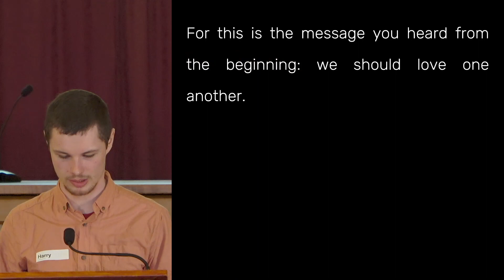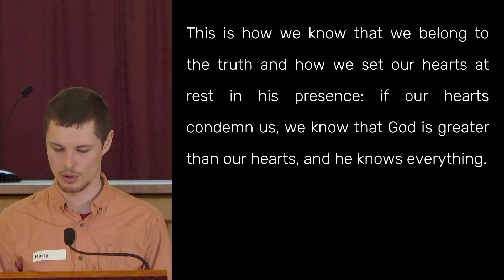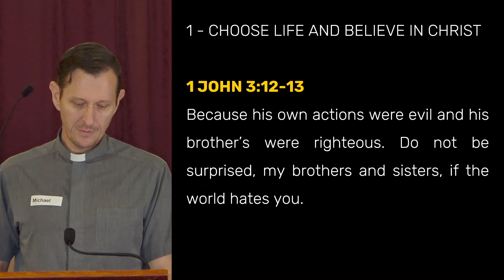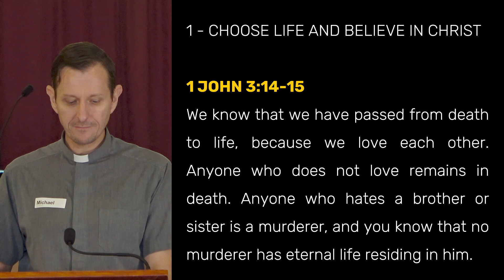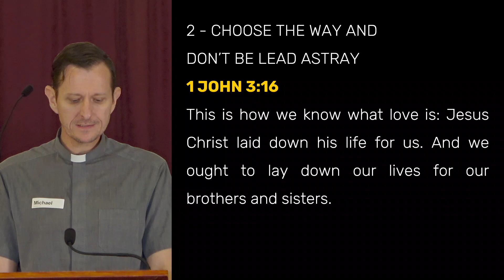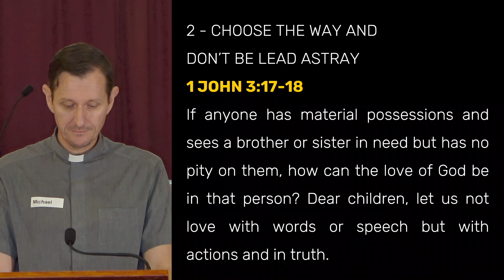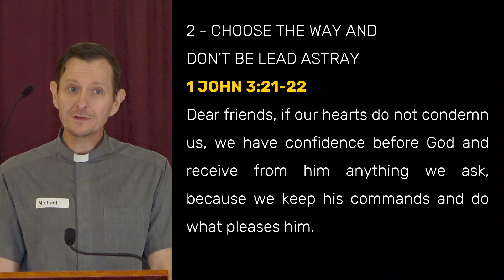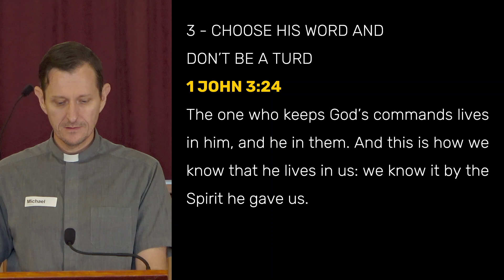Life Or Death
It would be a mistake to take John literally, but equally it would be a mistake not to heed his warning.

1 John 3:11-24